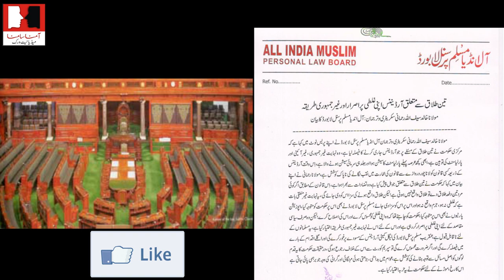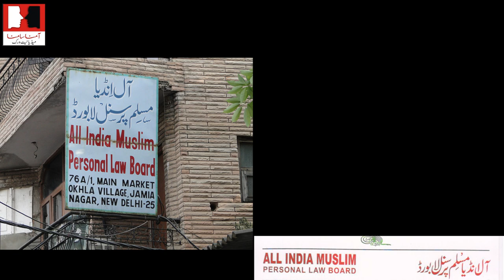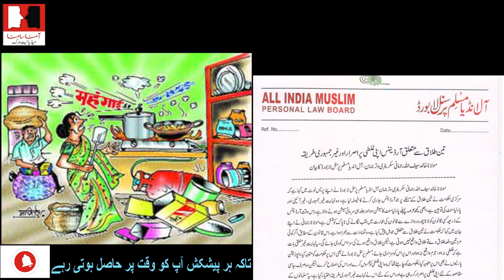تین طلاق آرڈیننس پرمولانا خالد سیف اللہ رحمانی صاحب کا بیان ترجمان مسلم پرنسل لا بورڈ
تین طلاق آرڈیننس پرمولانا خالد سیف اللہ رحمانی صاحب کا بیان ،سکریٹری و ترجمان آل انڈیا مسلم پرنسل لا بورڈ...
तीन तलाक़ ऑर्डिनेन्स पर मौलाना ख़ालिद सैफुल्लाह रहमानी साहब का बयान , सेक्रेटरी और स्पोकपर्सन आल इंडिया मुस्लिम पर्सनल लॉ बोर्ड